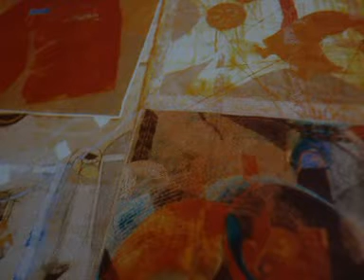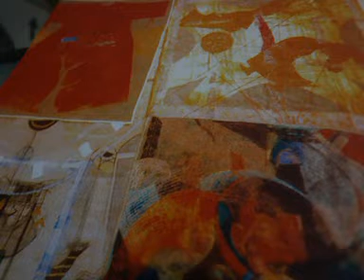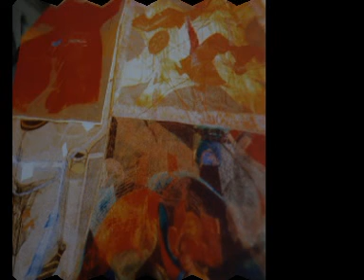ΚΕΦΙ ΑΝΑΤΟΛΗΣ MUSIC-JOHN BAKALIS-2022